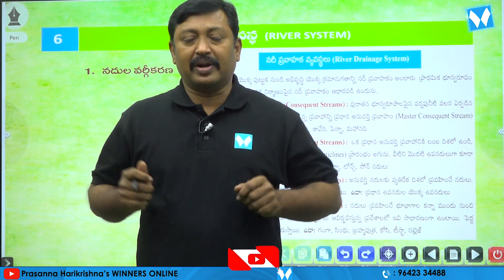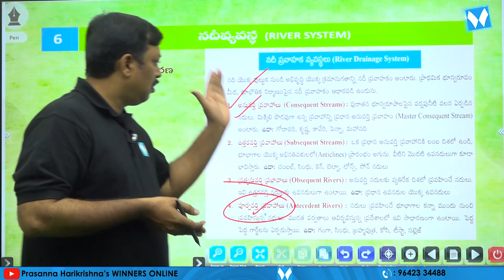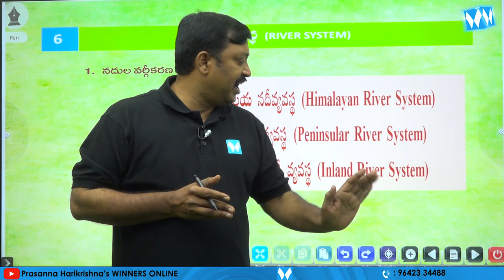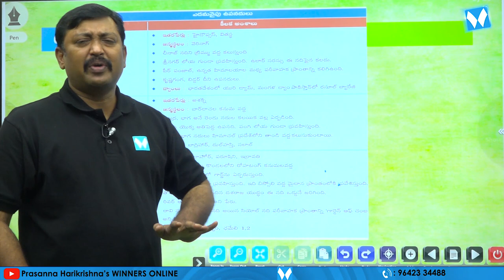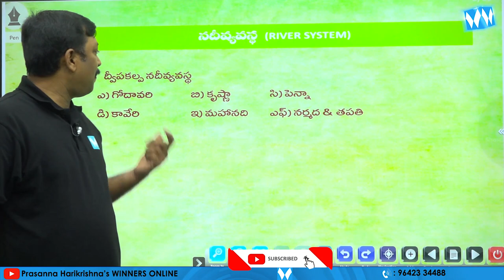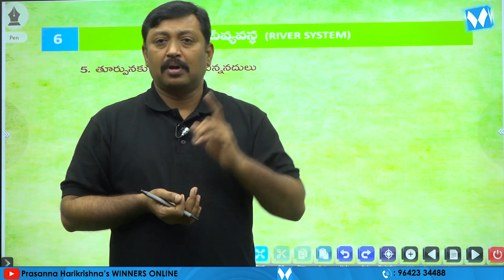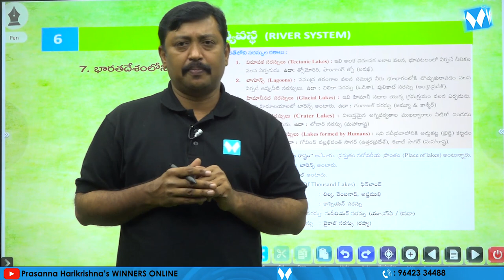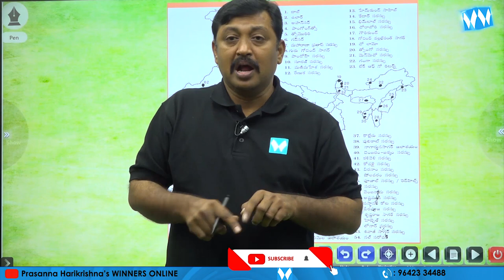భారతదేశ నది వ్యవస్థ | RIVER SYSTEM | Indian Geography | Winners Publications